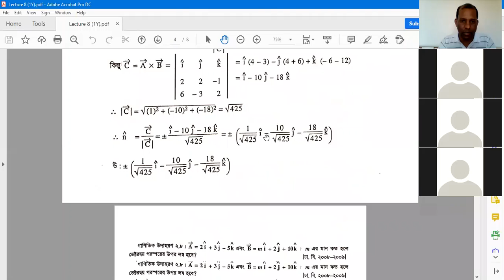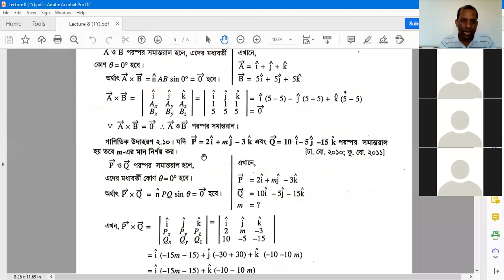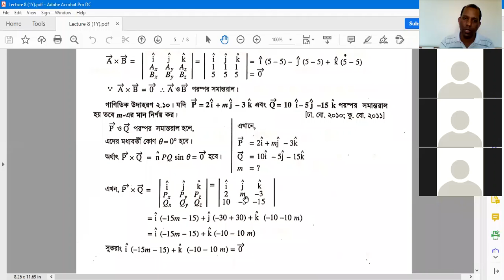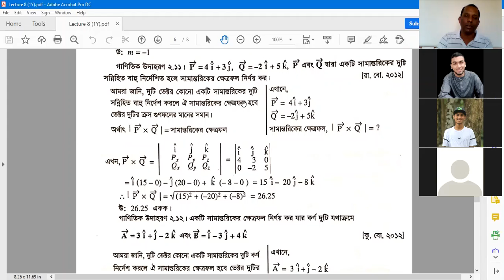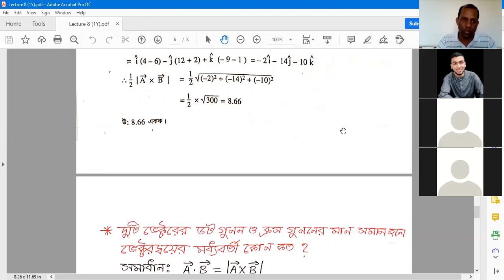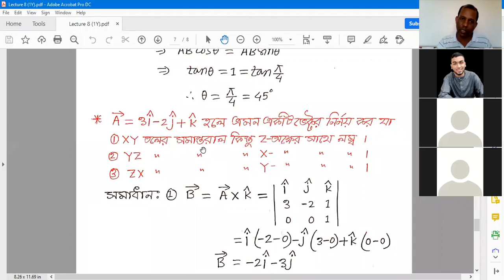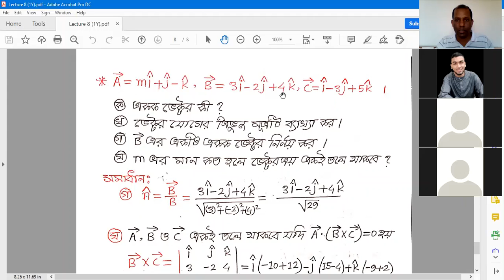Mathematical Problems Solution.